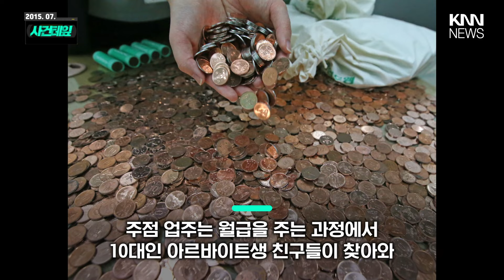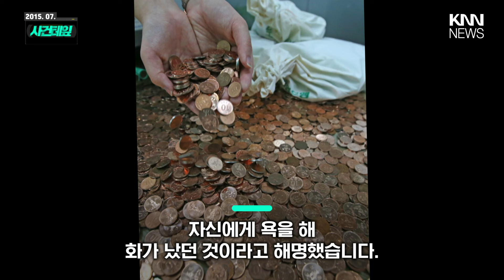괘씸해서 동전으로 월급 지급? "도 넘은 모욕" / KNN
PC방 앞에 커다란 상자 하나가 놓여 있습니다.
상자를 열어보니 10원짜리 1만 9천여 개와 50원짜리 6천 800여 개가 들어 있습니다.